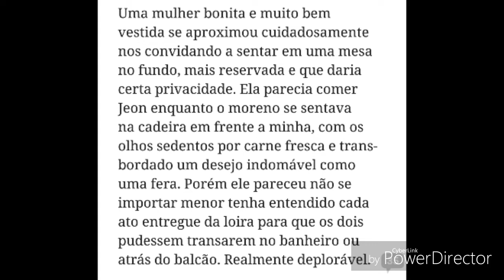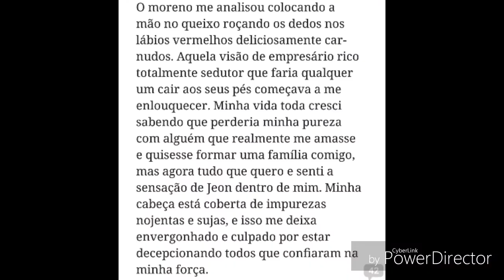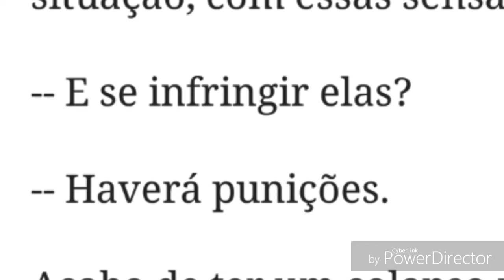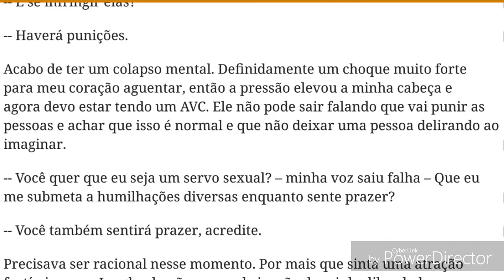Se quiserem posso continuar com esse tipo de vídeo mas por favor me deem ideias de nome tô sem ideia